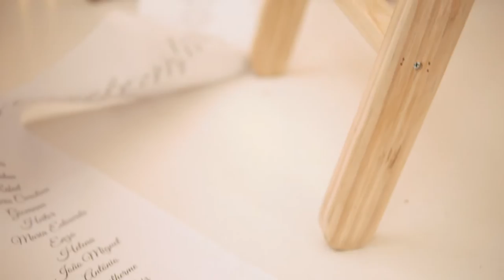Natal 2022 no Estúdio Luiz Ricardo Fotografia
Dois cenários cheios de magia onde exploramos toda imaginação das crianças. Elas podem ajudar a criar brinquedos na Oficina do Papai Noel e ainda brincar com a neve!